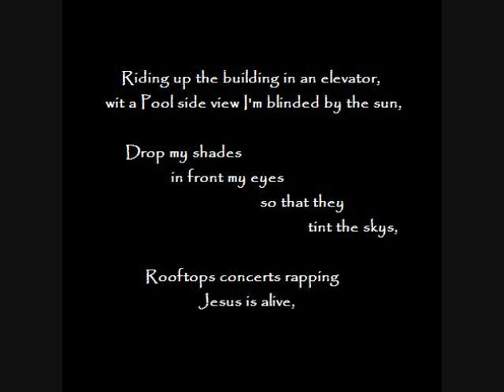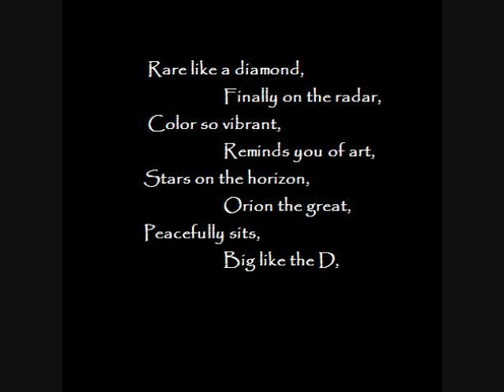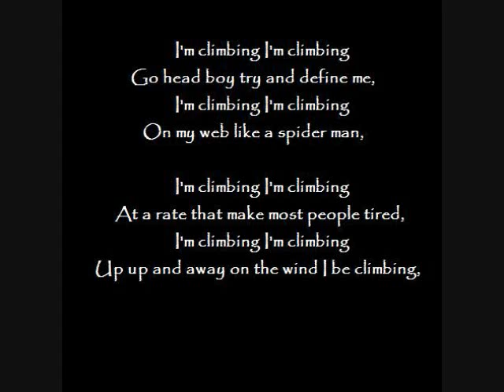Climbing with Lyrics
Climbing track 1 off "the Exodus" mixtape.

I start the mixtape doing a remix of Drakes "started from the bottom". Drake never really did a verse for this track and it always frustrated me, so I just dive right into the mixtape and attack it by laying down a verse. It shows growth from "the Genesis" and the direction headed for "the Exodus"